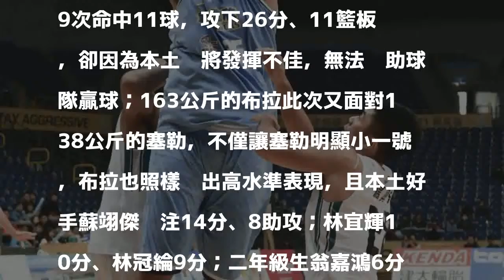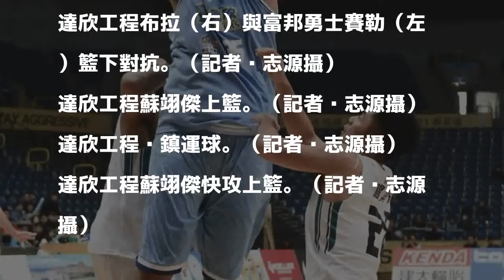SBL》達欣布拉禁區太凶繳「雙廿」 率隊大勝富邦勇士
達欣工程布拉快攻灌籃。（記者黃志源攝）

發表評論評論如下。